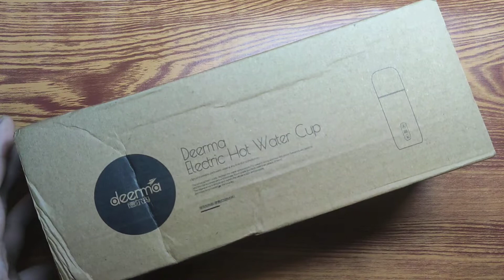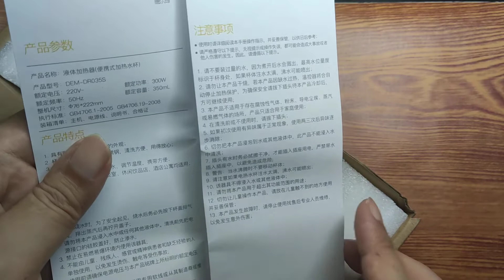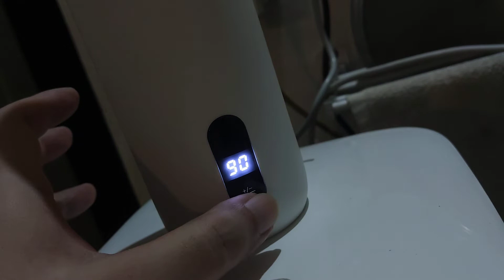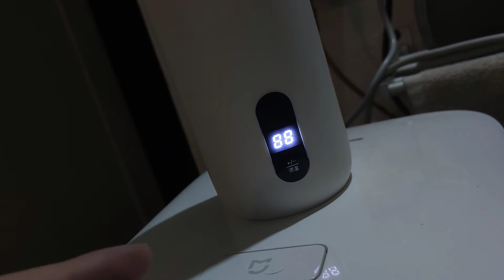Xiaomi Deerma electric hot water cup DEM-DR035S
Xiaomi deerma smart portable electric thermos
Rp269.000